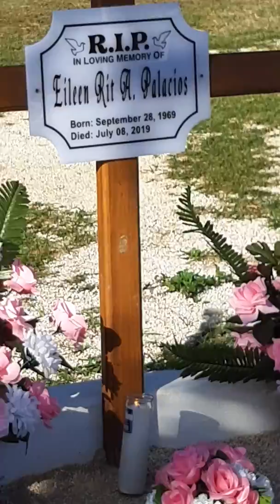All Souls Day Pt.2